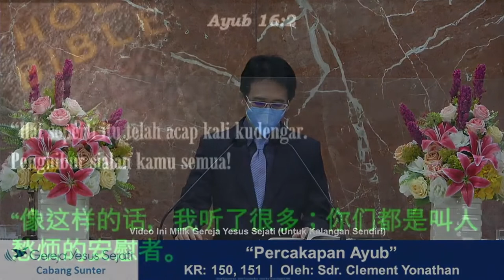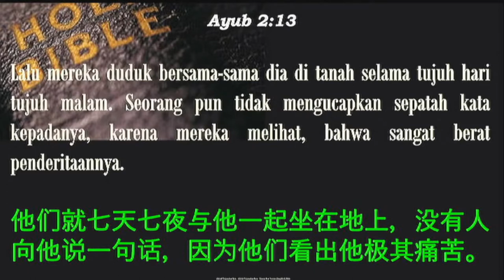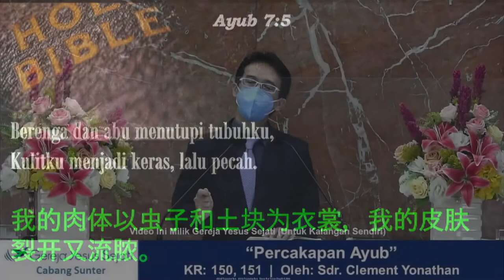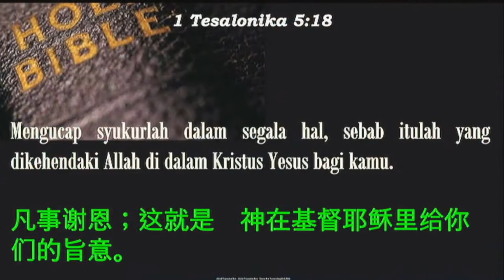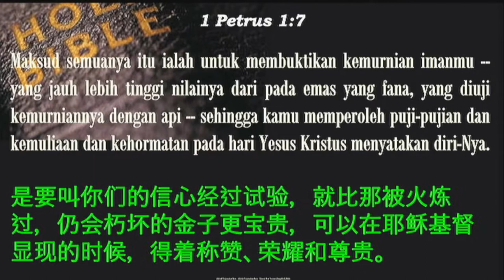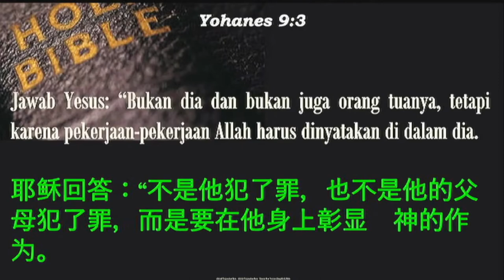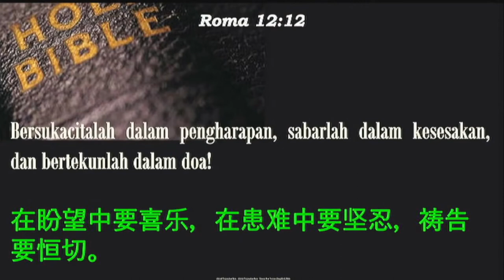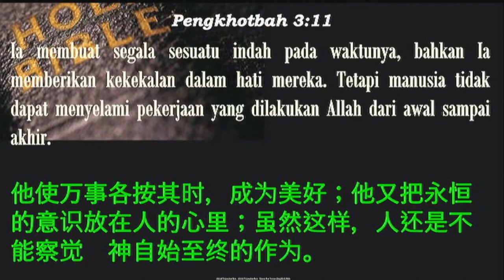Percakapan Ayub (Sdr. Clement.Y)